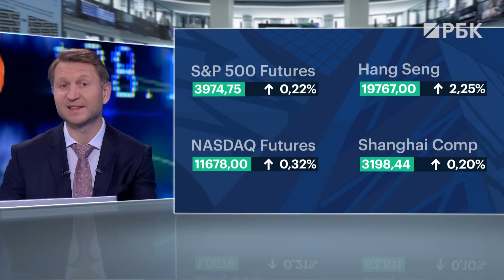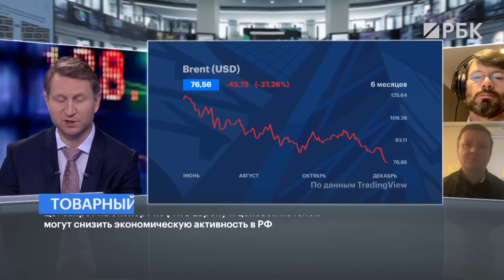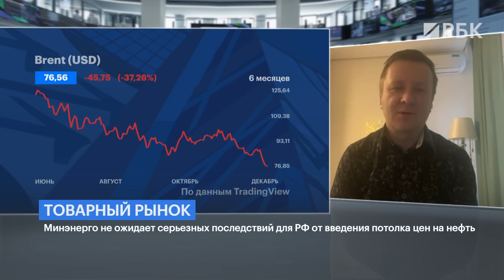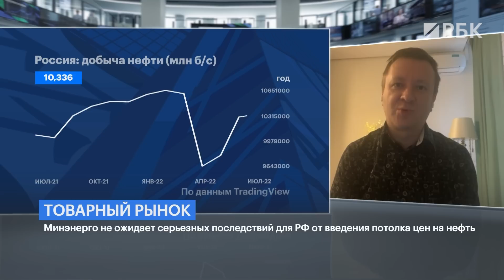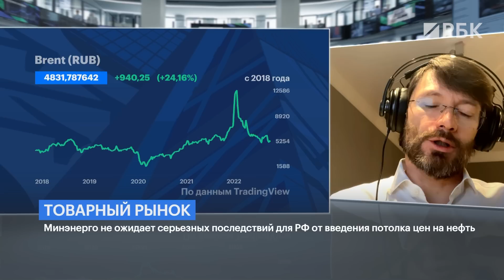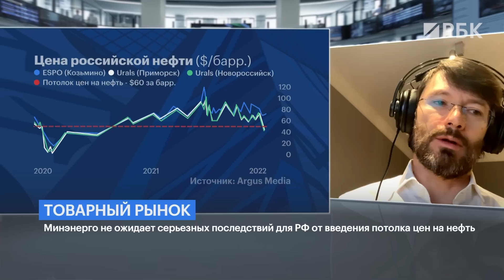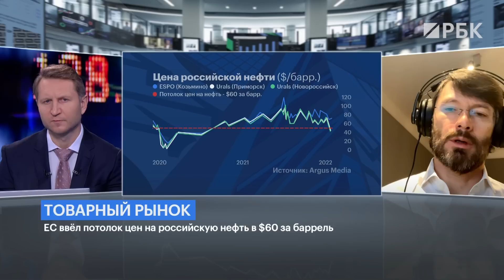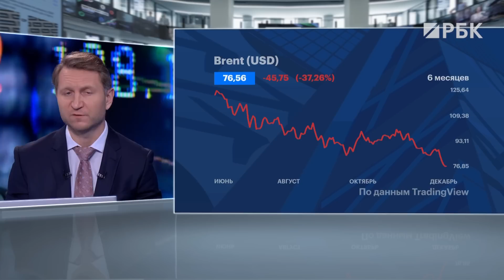Спор ЦБ и Минэнерго — ударят ли по нашей экономике потолок цен и эмбарго на нефть. Кто прав?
Цена на нефть Brent упала ниже $76 за баррель впервые за почти год. Нефтяные котировки снижаются на фоне неопределенности с перспективами мировой экономики и спроса на топливо в мире. С начала недели нефть подешевела уже более чем на $10 или почти на 12%.
Большой нефтяной разбор от Владимира Левченко.